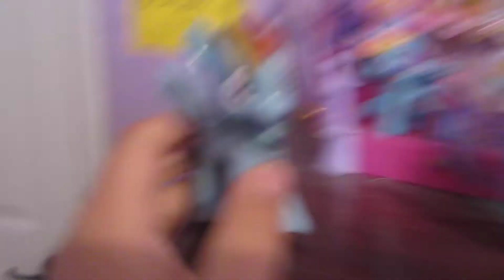MY Little Pony Adventures Episode 2: PINKIE PIE IS DEADPOOL!